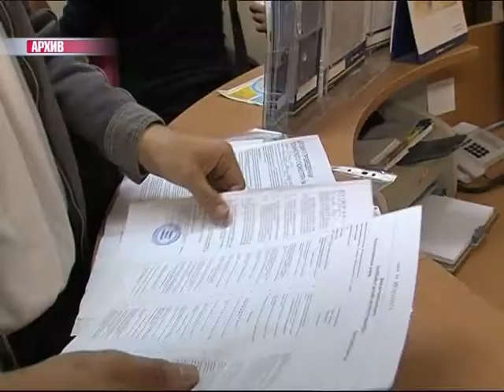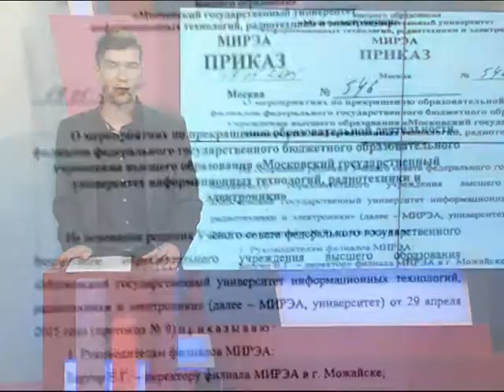Новости Ярославля. Коротко о главном. 27.05.2015